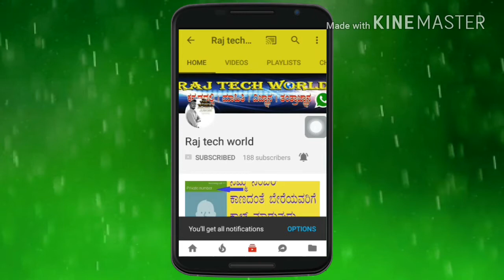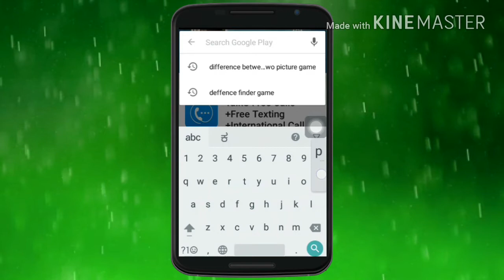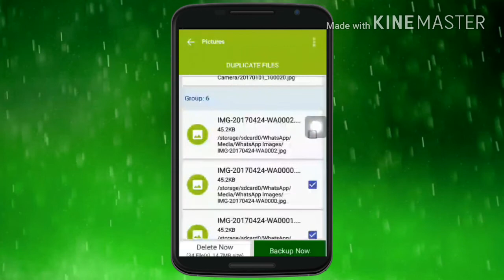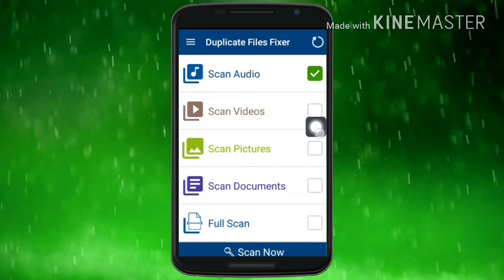Delete ALL "DUPLICATE" Files just in one "CLICK"....? [Kannada]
to Make call with Privare Number
Systweak Duplicate Files Fixer is a duplicate file finder and remover app that scans and deletes all types of duplicate files on your Android device. This duplicate media remover app will help you recover loads of storage space on your device so that you can save additional data or install other apps from the Play Store without having to face low storage warnings.

You can either select what types of files to scan or can opt for a Full Scan mode to find and remove duplicate files present on your internal and external storage.

How are duplicate files created?

    ● When you receive a picture/audio/video file(s) and share the same file with another contact via any app. In such cases, multiple copies are created.
    ● When a file is accidentally downloaded twice or thrice from the internet.
    ● When Android backup apps take a backup of your device.
    ● When Android media apps create cached images or thumbnails.
    ● When you receive files on Bluetooth more than once (due to transmission errors)

There are a lot more cases where duplicate files are created and unnecessarily occupy space on your Android device. Don't worry though, this duplicate cleaner will not only let you remove such files, but will also let you preview them before you go ahead and delete them.

Why you'll love Duplicate Files Fixer?
● Intuitive UI:The interface is 100% user friendly. With its dual themes - Classic & Material, it extends amazing UIs to users. Both the themes vary with their interface. The former is for users who want to keep things simple and plain. If you like to mix things up, then Material Theme is the way to go. This theme is designed with the coolest of aminations and shows categorized results. You can access these themes from the settings of this duplicate file finder app. Also, you'll love the color combinations.

● Super-Fast Scan Engine: Scanning for duplicate files can be done at lightning fast speed. Thanks to the intelligent algorithm used, duplicates can be scanned within seconds!

● Preview Files: Be sure of what you're deleting by previewing duplicate files before deleting them. Either of the themes of Duplicate Files Fixer provide clear and complete preview of duplicate files. In addition to this, Material Theme labels the duplicates under various categories. And yes, you can see the location of these duplicates within these results.

● Exclude Folders:You can exclude folders of your choice from being scanned for duplicates files.

● Scan any file type:You can scan media files such as Audio, Videos, Pictures & Documents for duplicate files. Scan them by category or all at once, your choice!

● Multi-lingual support: This duplicate file remover app supports 14 languages in total, including German, French, Japanese and many more.

● Mark Options: This duplicate cleaner app allows you to mark duplicates via 4 alternatives i.e. 'Mark All except First', 'Mark All except Last', 'Unmark All' & 'Unmark Shortest File Location'. Now you don't have to mark the duplicates manually. Just select one of these options and you're good to go!